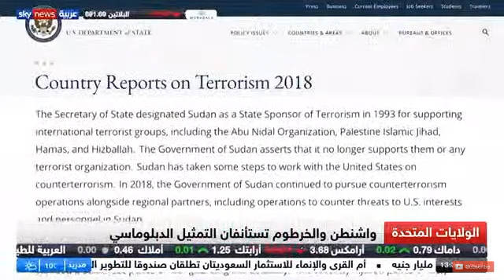تعليق لقناة سكاي نيوز حول ترفيع التمثيل الدبلوماسي مع الولايات المتحدة - الأربعاء ٤ ديسمبر ٢٠١٩